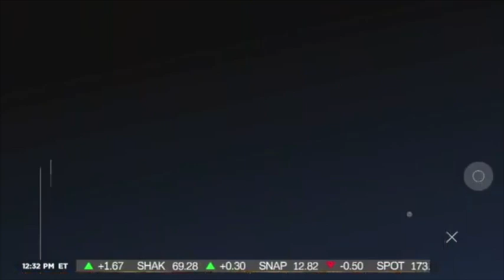James Yoder Joins Cheddar To Discuss The NBA Draft And NBA Free Agency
On Cheddar's June 20th 'Between Bell' program, Chat Sports CEO and Founder James Yoder breaks down the 2018 NBA Draft and who he thinks will go #1 overall on Thursday night. Later, he goes through what he thinks will happen with Spurs F Kawhi Leonard and Lebron James this offseason.

James Yoder joined with hosts Nora Ali and Baker Machado to give you his prediction for where Kawhi Leonard and LeBron James will play next season.

More:
James Yoder says his network has found success going head-to-head with ESPN: